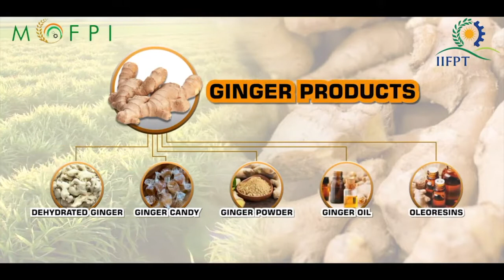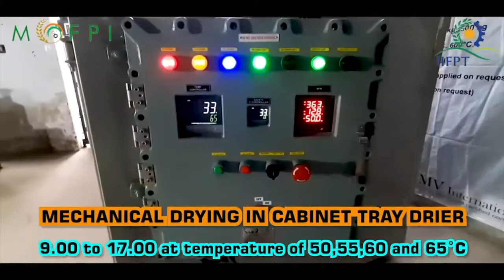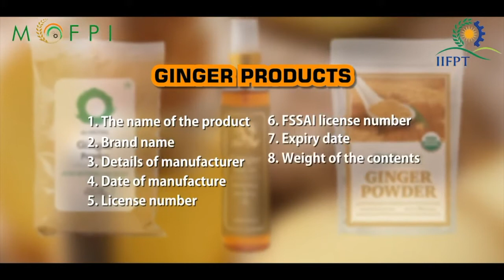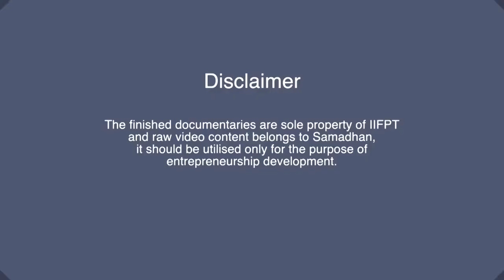Demonstration Video on Ginger Powder Processing (under PMFME Scheme) - ODIA